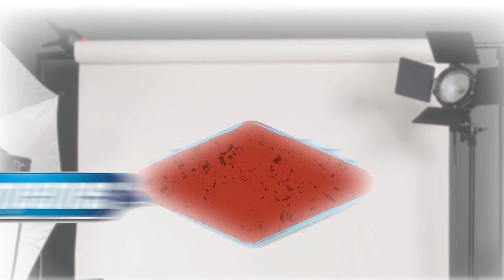Grandes Campeones - 22-11-2022 - Bloque 2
"Cocho" López, Ängel Guerra, "Yoyo" Maldonado y Gabriel Raies analizan la actualidad del deporte motor y recuerdan sus historias en el automovilismo.